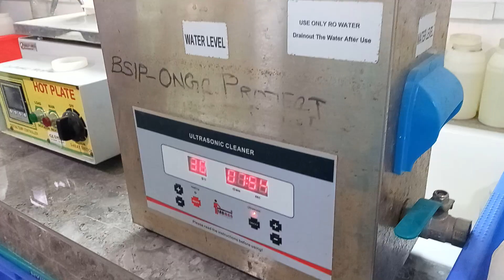Ultrasonic bath sieving process